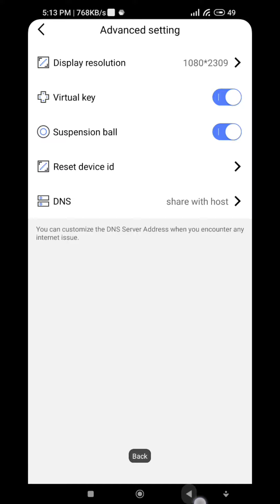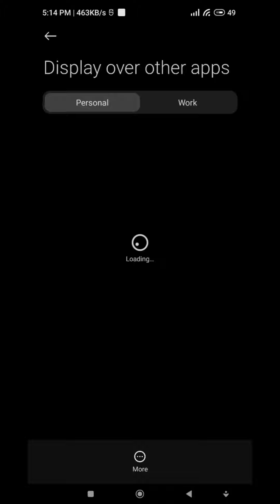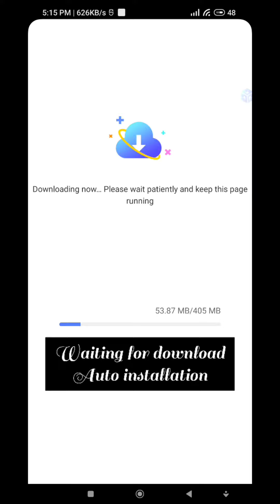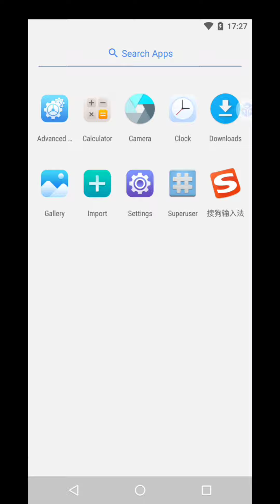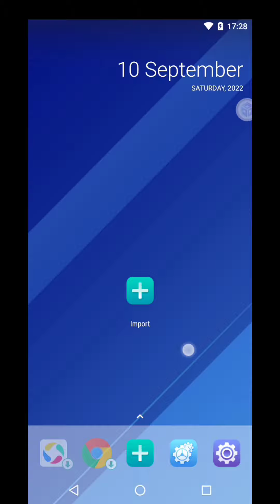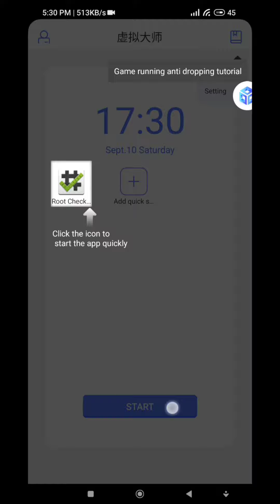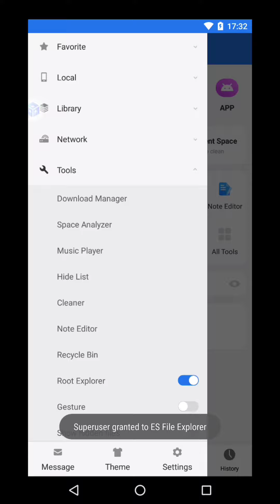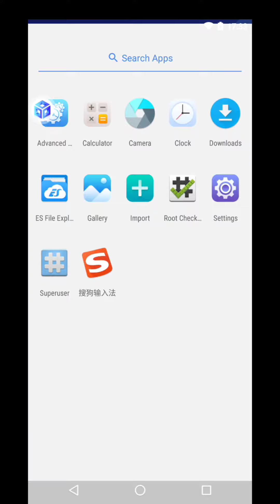NEW Virtual Android 2025 MOD Anti Root in MIUI 13 To 18 ANDROID 12 To 15 Fix All Bugs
Link Pin Comment

Link PASSWORD in Video